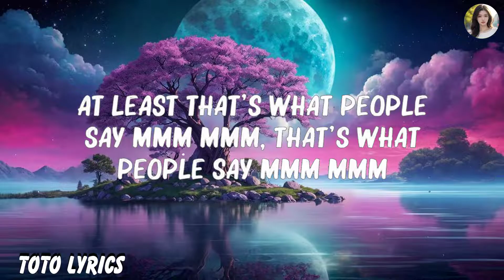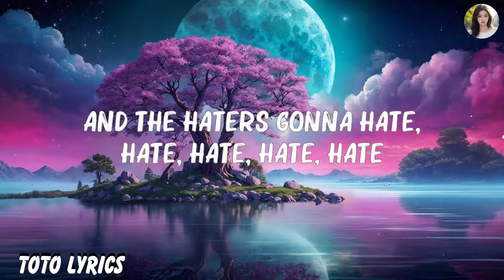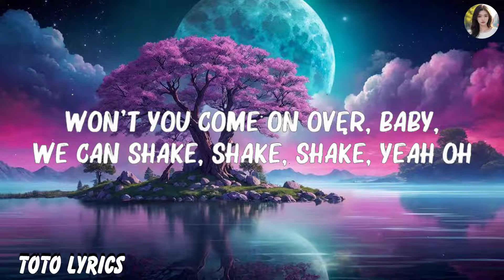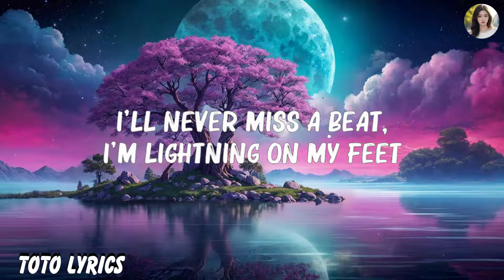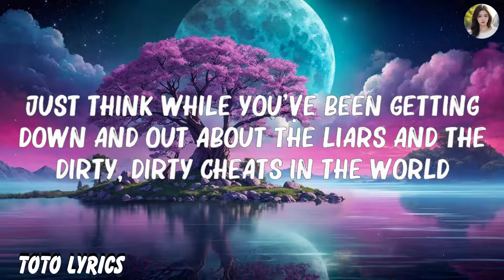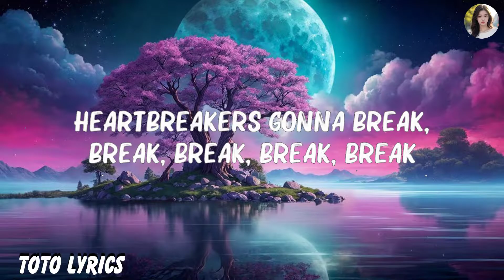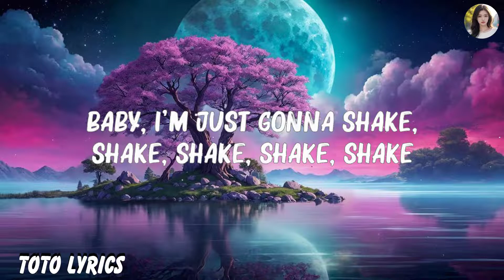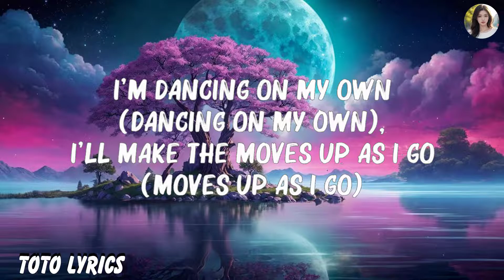Taylor Swift - Shake It Off (Taylor's Version) (Lyric Video)... Mix Lyrics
Taylor Swift  - Shake It Off (Taylor's Version) (Lyric Video)...

🎤Lyrics:
Baby, I'm j